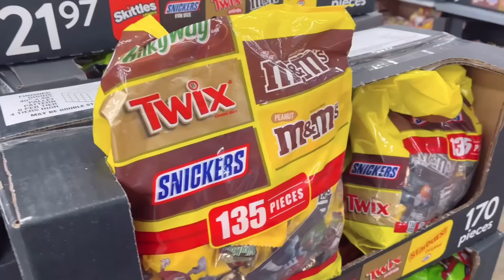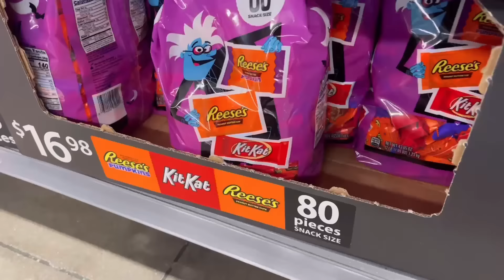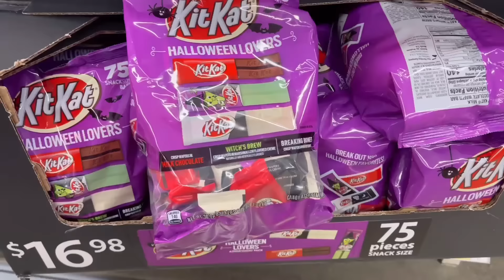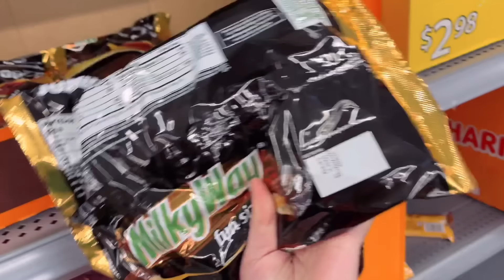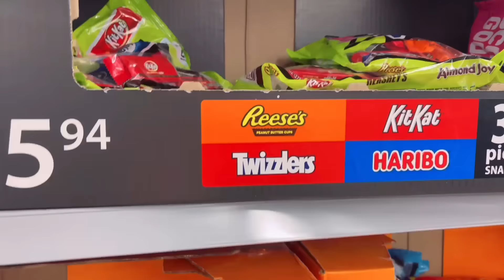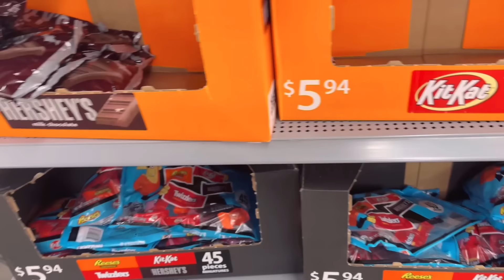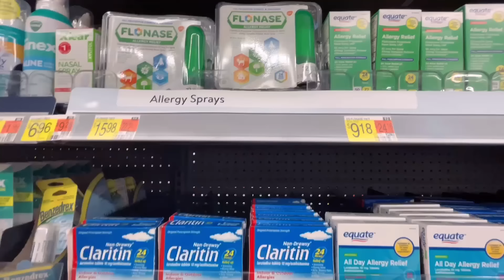BAGSAK PRESYO NA CHOCOLATE | GRABE PINUNO KO ANG CART KO | PANLAGAY BALIKBAYAN BOX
Ito ang pinakaaabangan nyo mga labs, ang ating chocolates shopping . Dito ko na din kukunin ang mga ibibigay ko sa inyo para sa ating balikbayan box .